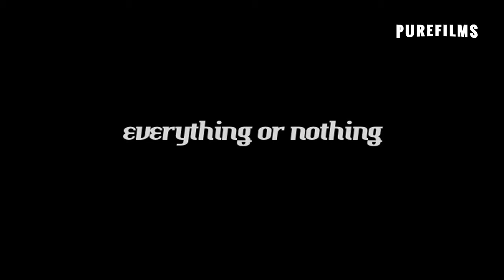Everything Or Nothing (Drama, Trailer)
Lynny (Natasha Melnick) is a drug whore. Living from fix to fix in a seedy dump with her abusive boyfriend and turning tricks to support their heroin habit, Lynny wakes up one day to realize that she's on the fast track to an early grave